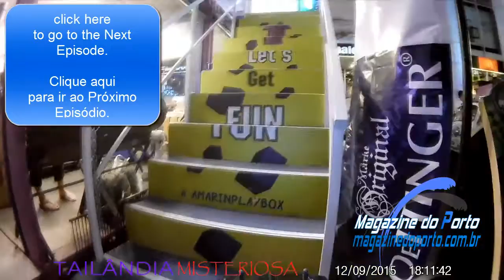RC Car Bangkok Street Session 8 Sukhumvit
RC Car Jeep Toyota Land Cruiser 40 On Board Camera Street Session show Bangkok/Thailand.
Mostrando Bangkok/Tailândia com Jeep Toyota Land Cruiser 40 Controle Remoto com Camera On board.

Link video Confira nesses 2 links abaixo as 2 versões deste Jeep